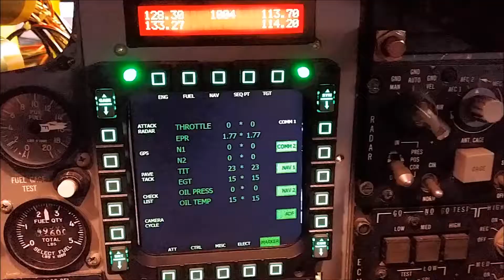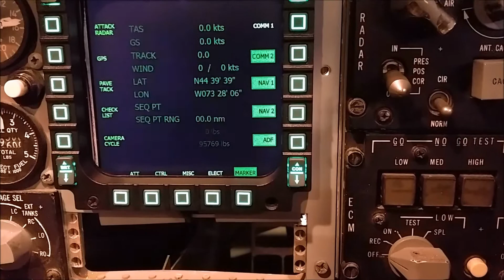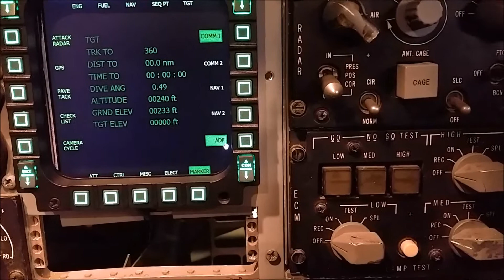2019-12-23 - F-111 Multi Function Display (MFD) data pages edited and re aligned.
The F-111 Multi Function Display (MFD) data 2D panel without the MFD buttons .bmp had to be re-scaled and edited for page headers to line up with buttons on the MFD bevel.